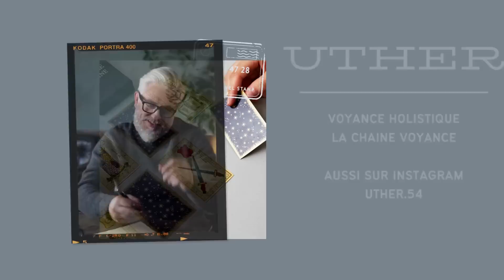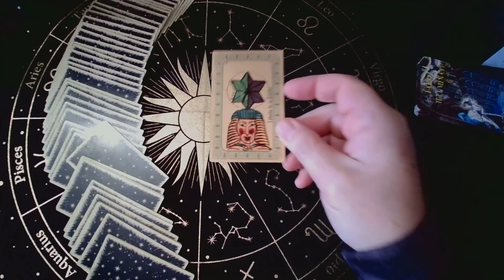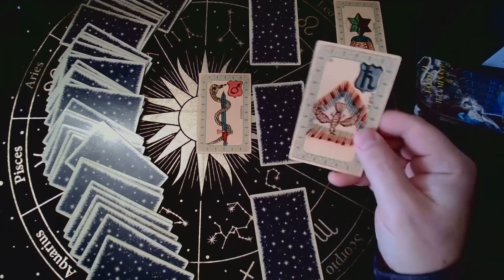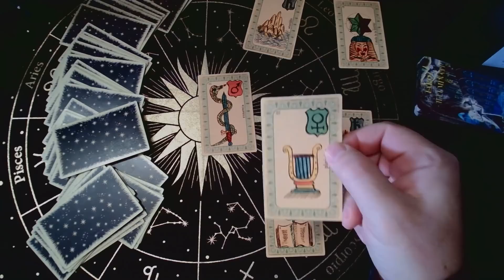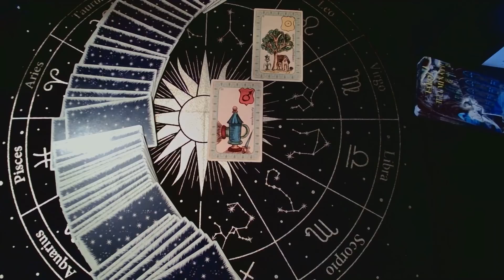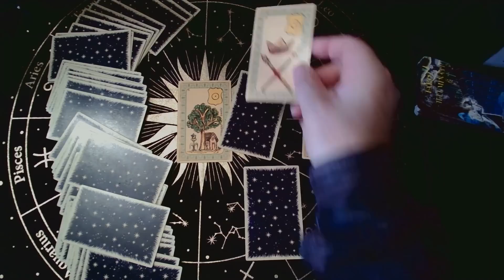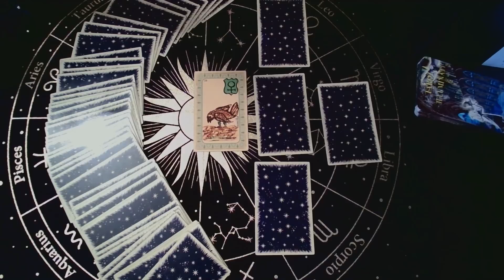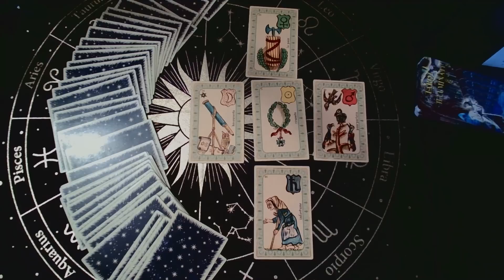Le Mystère de l'explosion de Challenger 04/01/2023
tik tok @uthervoyant  a partir du 18 décembre
Retrouvez chaque semaine votre horoscope